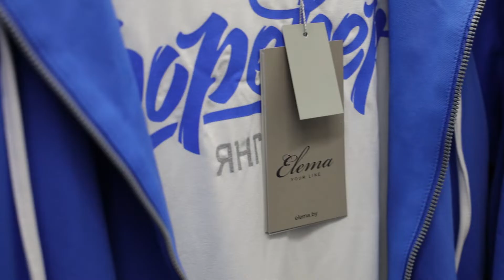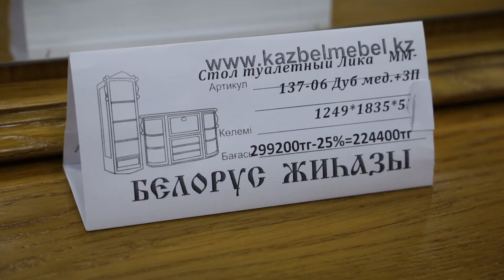🇧🇾 БЕЛАРУСЬ И КАЗАХСТАН 🇰🇿 ТОВАРЫ И ПРОДУКТЫ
Сегодня тема Беларусь очень актуальна . Нам казахстанцам стало интересно , какие товары и продукты из Беларуси есть у нас в Казахстане . Это косметика , одежда , мебель , продукты и т.д. Цены для удобства показаны в евро по приблизительному курсу на август 2020. Мы прошли по некоторым магазинам и делимся своими впечатлениями .

📢КОММЕНТИРУЙТЕ !

АВТОРЫ :
известная семья влогеров :
Тима - инженер
Эля - повар - кулинар